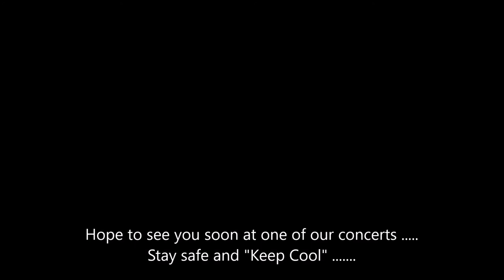White Heat - official Trailer "White Heat" (Karthago Records)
The Trailer is for the upcoming Album "White Heat". Release date: 28th May 2021 @ KARTHAGO RECORDS

On the trailer are following songs:
1. Calling
2. In Need Of Ya
3. Babbling Wind
4. Keep Cool Girl

In the Trailer you can hear and see the original songs with pictures of the original band members and later the remastered songs with Bandpictures from the new LINE-UP.

LINE-UP 1982:
Tigo Fawzi – vocals
Stan ‘DaMan’ Verfaillie – bass, vocals
Dirk Cleybergh – guitars, vocals
Robby Walter – guitars, vocals
Frank Pauwels – drums

LINE-UP 2021:
Flype Lemmens - vocals
Sam Lemmens - guitars
Steve Vanderperren - drums, vocals

(Bandpics: by Marc T. - Now UnlimiteD)

We Bring You The Best In Hard Rock / Heavy Metal Entertainment!!